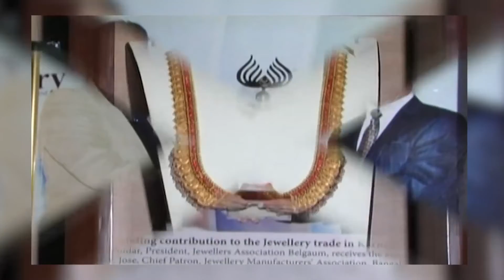Kannadamma News Bulletin 05 august 2021 News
KNN City News Kannada is news and media company based out of Belagavi, Karnataka. It covers news and updates of Belagavi, Vijaypura, Bagalkot, Karwar, dharwad, gadag, Koppal, Bellary and Haveri. We upload content on local news, special stories, travel & food.